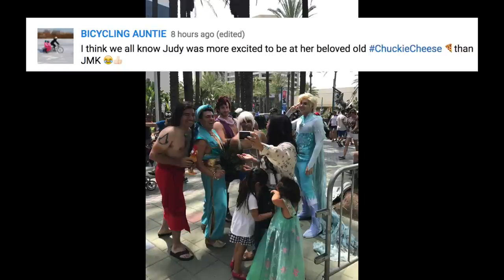Attitude change when she puts on the dress - July 16, 2017 - ItsJudysLife Vlogs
Judy's Links

Benji's Links

Vlog Camera We Use:

Blendtec Blender